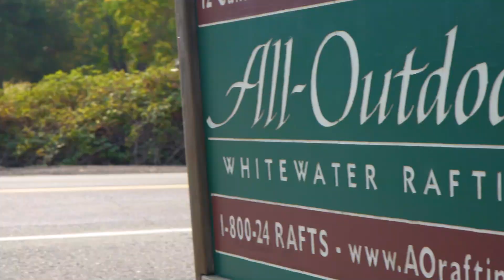Corporate Off-Sites: Take Your Team Whitewater Rafting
All-Outdoors specializes in helping teams at companies such as Slack, Trip.com, Google, Facebook, Apple, and eBay get out on the river and make the most of their time away from the office together.

Find out how we can help you plan your next executive retreat or corporate off-site event:

More about the rivers featured in this video:

South Fork of the American River (Beginner-Intermediate - Class III+)

Middle Fork of the American River (Intermediate - Class III-IV)